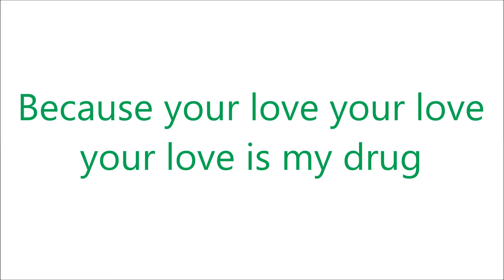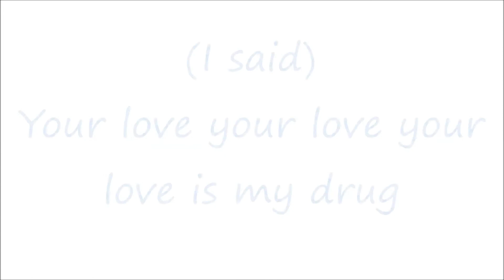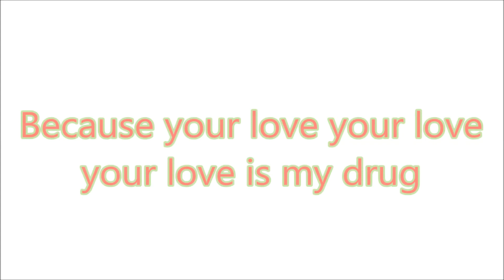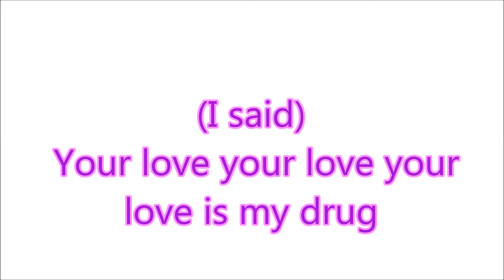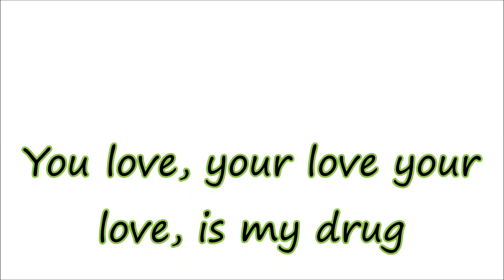Your love is my drug